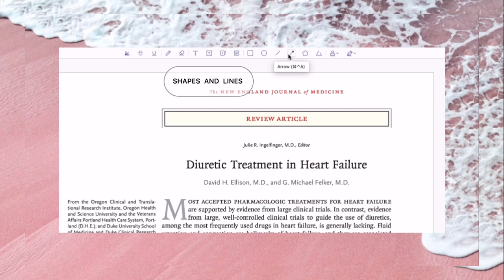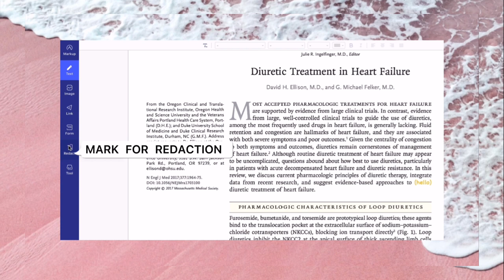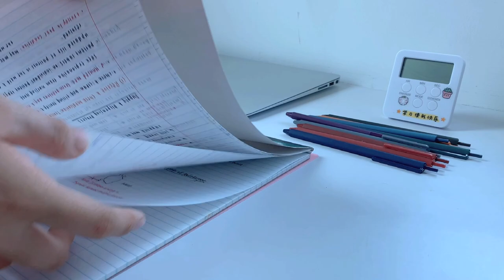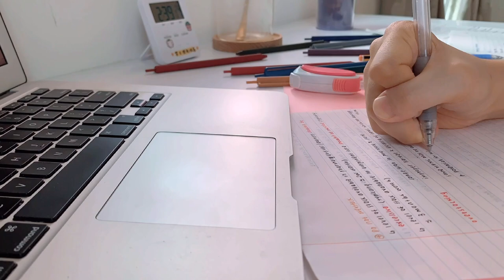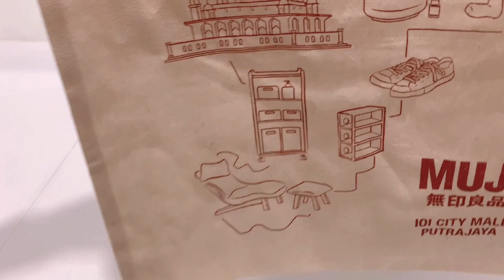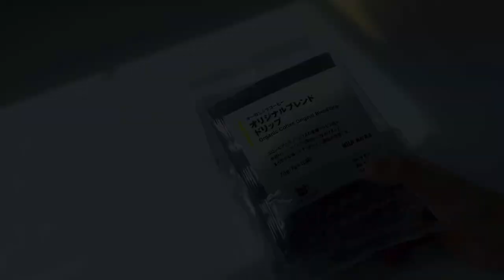vlog: two days in my life🎀(drip coffee bag☕️, muji organizer, mini desk tour🪄) ft. PDFelement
PDFelement offers the easiest way to create, edit, convert, annotate, sign PDF documents on Windows and Mac. PDFelement is the best Acrobat Alternative and a simple PDF editor to maximize your document productivity.

Hi guys! This is my very first video with my voiceover on this channel😬 It's my first time doing voiceover so you may heard some nervousness in my voice😅 some parts may be too soft or too loud because as I said it's my first time, so I do not have much experience about it😟 Let me know what do you think about it and what I can improve better in the comments👇🏻 (a great thank you to PDFelement Wondershare for sponsoring this video!) anyways hope you enjoy this video and remember to switch the video quality to 1080p when watching✨

faq🌷
📍: Malaysia
📖: Pharmacy
📸: iPhone XS Max, iPhone 11 Pro Max
✂️: VLLO, InShot, 剪映
thumbnail: Phonto, PicsArt, 黄油相机